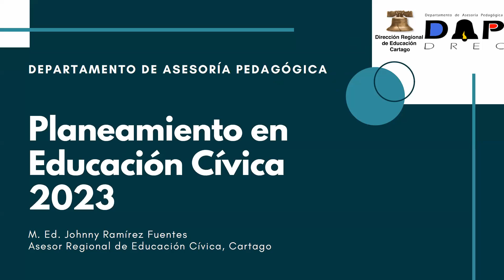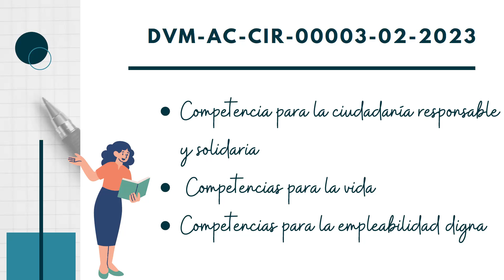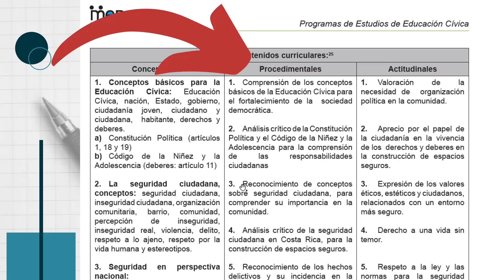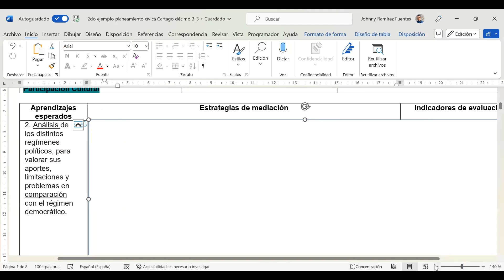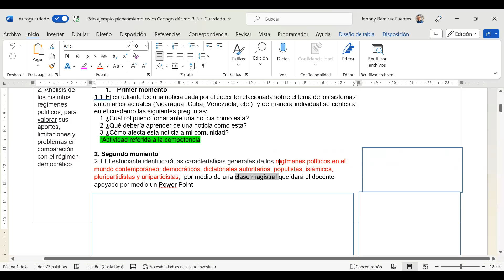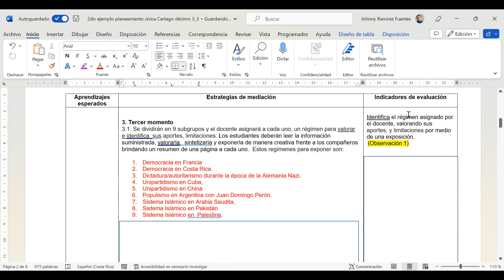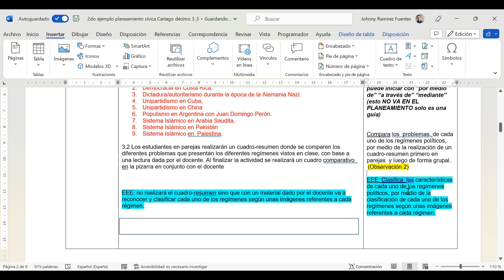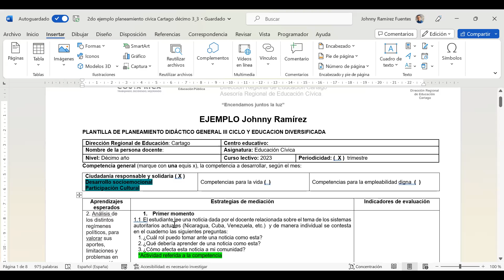Planeamiento Educación Cívica 2023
Explicación sobre cómo planear con el nuevo formato y la inclusión de las Competencias en Educación Cívica